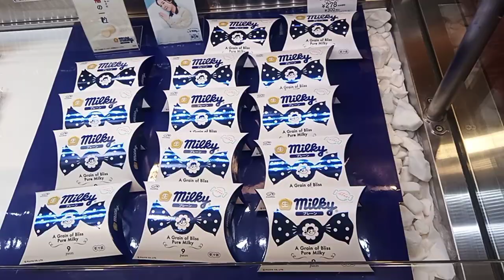outdoor mukbang in yuzo in/ Ruena bagtasos jayoma